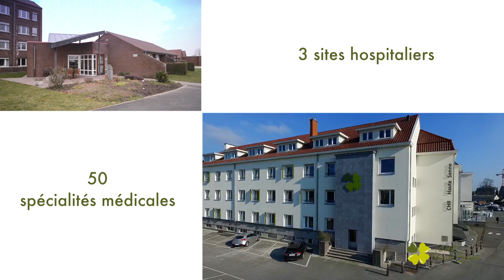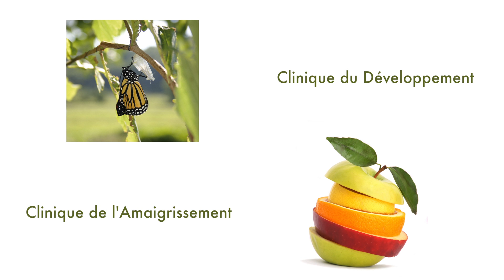A la découverte du CHR Haute Senne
Humanisme, confiance, rigueur et respect. Autant de valeurs qui permettent à notre hôpital de se situer comme une référence dans le monde hospitalier de notre région. Présentation en 2 minutes de l'hôpital que nous sommes fiers d'être devenus !